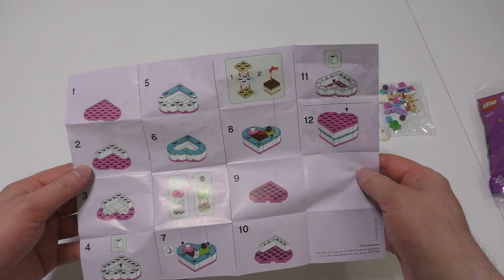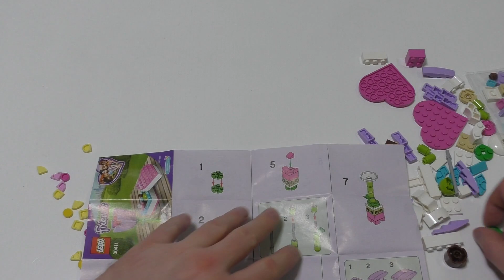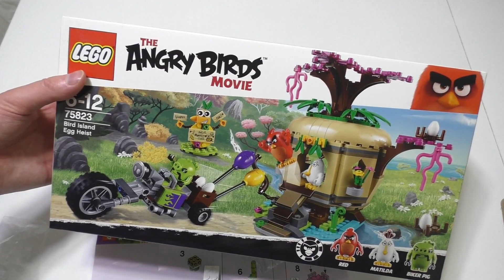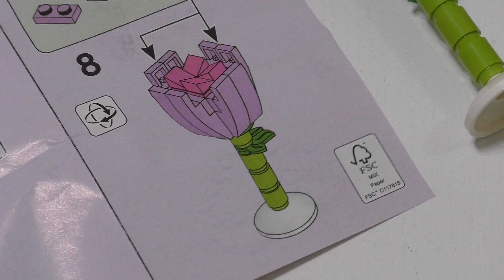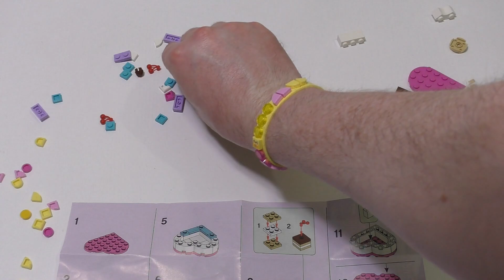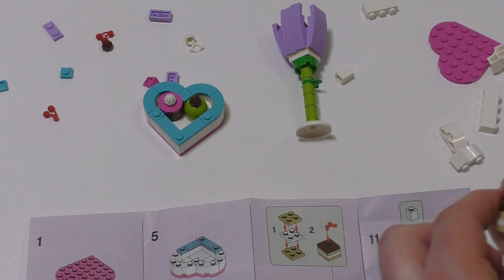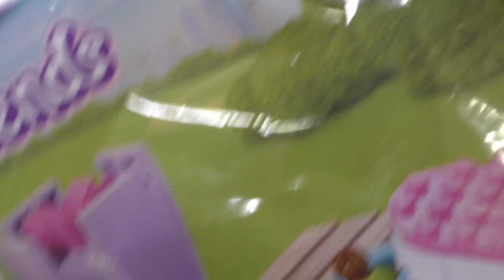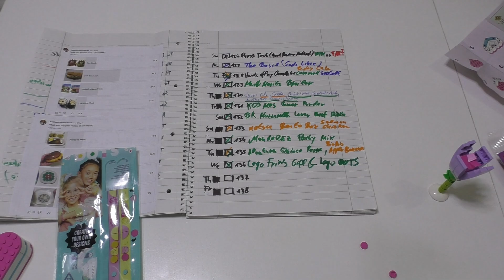LEGO DOTS & LEGO Friends Cake Box with flower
LEGO dots is an easy way to become a bracelet designer.